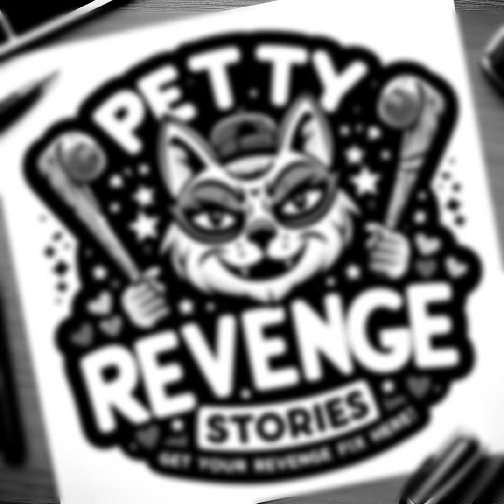Slept with boss in front of her husband + 2nd update sadly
👉I 28F think i caused the end of my engagement with my 28M fiance,I need advice